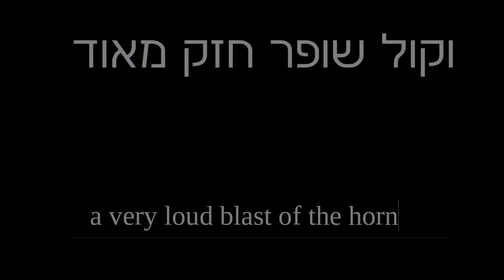10 Elul 5780 "A very loud blast of the horn"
Today is the 10th day of Elul, 5780 which corresponds to August 30, 2020. Traditionally the shofar is not blown on Shabbat, so I refrained yesterday.

At the end you'll see the first reference to the shofar in the Torah, וקול שופר חזק מאוד "a very loud blast of the horn" from Exodus 19:16. The context there is the revelation at Mt. Sinai, "... as morning dawned, there was thunder, and lightning, and a dense cloud upon the mountain, and a very loud blast of the horn; and ll the people who were in the camp trembled. Moses let the people out of the camp toward God, and they took their places at the foot of the mountain."

I'm struck by God being defined in proximate terms, ויוצא משה את העם לקראת האלקים, Moses brought the people out towards God.

The shofar blasts help us to do the needed work of introspection and reflection in preparation for Rosh Hashanah, the Jewish New Year, which starts Friday night Sept. 18, 2020 and will launch 5781 on Hebrew calendar.